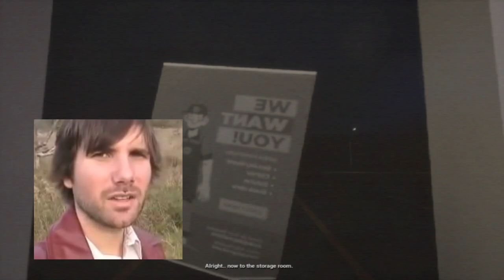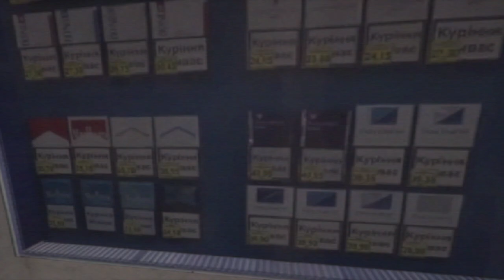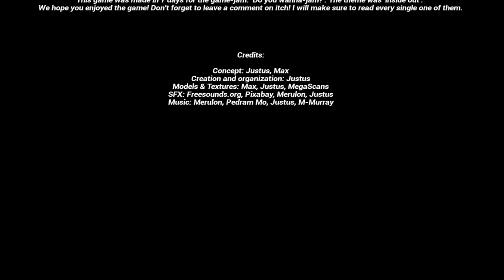I Get Swallowed Into A Sink Hole While At Work! - Inside Under And Out